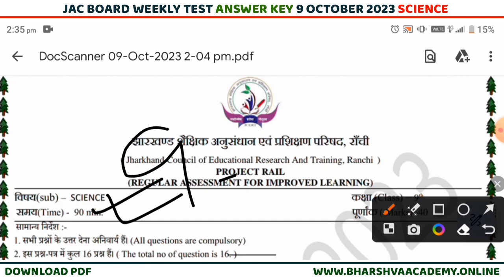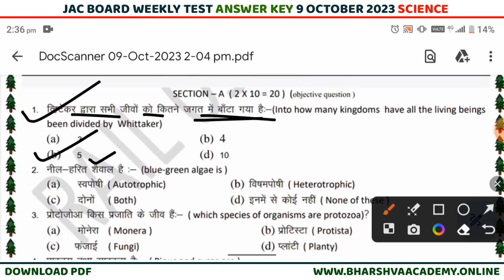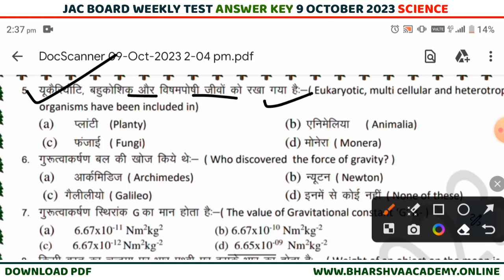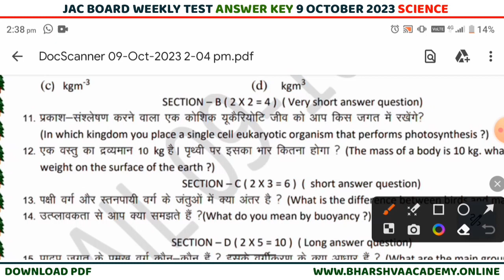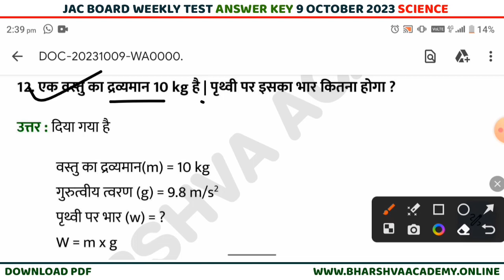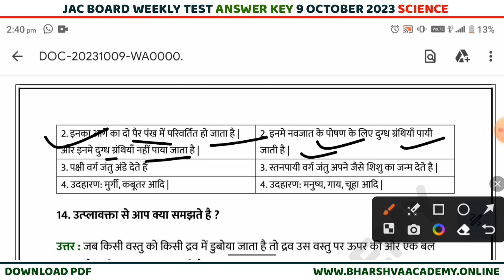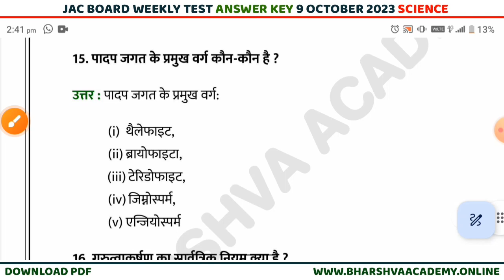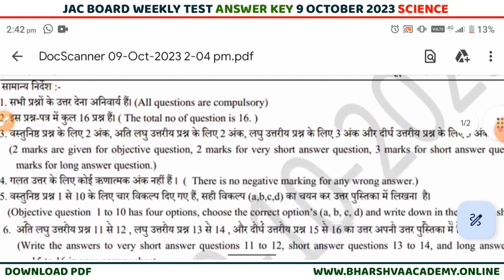Class 9 Science Answer Key Weekly Test || Jac Board Class 9 Science Weekly Test uttar